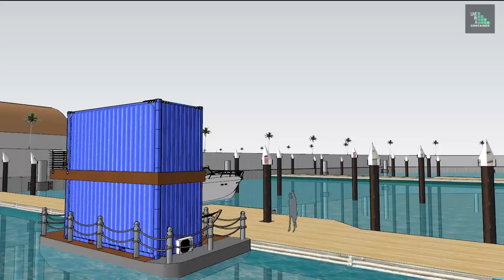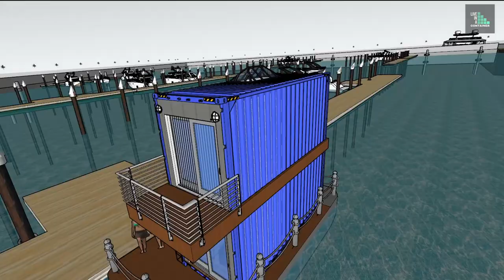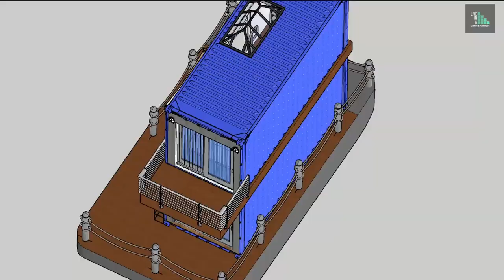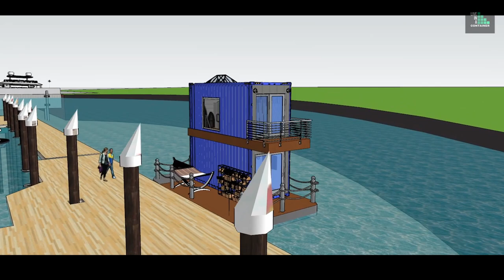Open House of a Shipping Container Houseboat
Live on the water by using two 20 foot high cube shipping containers on a barge.

To learn more about:

* Where to get the barge,
* Some ideal furniture to use,
* The best type of toilet facilities for a houseboat,
* Tiny house kitchen ideas,
* How to bring the sunlight into the house without losing privacy,
* How to air condition the home,
* Construction codes to consider when building a shipping container houseboat,
* How to get electricity and water onto the houseboat
* A list of popular places to live in a houseboat

All construction projects are unique and have their own design issues that must be reviewed by a professional that is knowledgeable of your project needs, the materials and quality of builders available, and the applicable codes that need to be followed. Seek a professional to review your particular needs. This video and the article it refers to is only for information only and not for construction or for project costs or schedule estimates of your particular project.